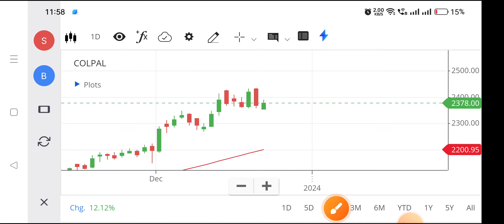Colpal share | Colpal share latest news | Colpal share latest news today,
colpal share,
colpal share latest news,
colpal share latest news today,
colpal share analysis,
colpal share target,
colpal share news today,
colpal share tomorrow,
colpal share news,
colpal share target tomorrow,
colpal share results,
colgate stock analysis,
colgate palmolive stock latest news,
colgate-palmolive stock,
colgate palmolive share latest news,
colgate palmolive share price